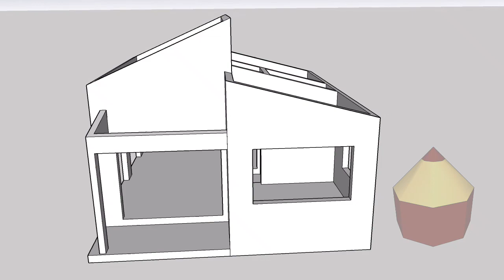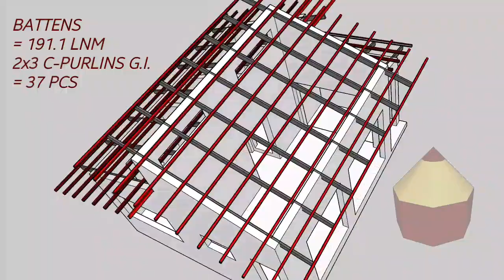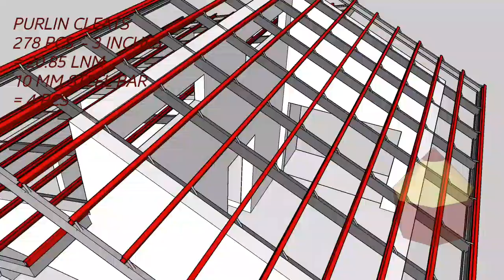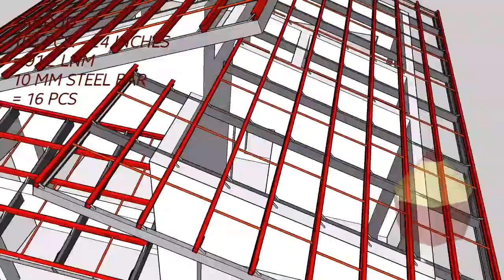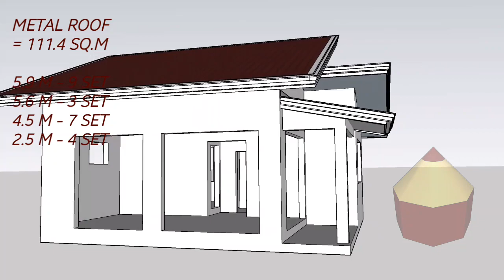Design and Estimate - Tubular Rafter Truss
Single Roof is defined as a roof having only a single slope on each side of a central ridge, whereas, in shed roof, it has a single slope, but without a central ridge.

The single roof is a type of sloping roof. In this type of roofs, common rafters are provided on each slope without any intermediate support. Single roof construction is simple than other roofs.

Single roof has some limitations. Single roof is used for small spans. If greater spans are used, then larger roof sections are needed. In single roof, if rafter feet are not tied together by means of a roof joist or binder, then this roof will have a tendency ,under weight ,to push the supporting walls outwards at top causing structural failure of the wall. Hence in larger span of roof, single roof is not recommended.

The various forms of single roof are as follows:
 Lean-to-Roof:
The lean to roof is defined as single slope roof with its upper edge adjoining a wall or building.
Couple Roof:
The couple roof include two lengths of timber (rafters) leaning against each other, tied where they meet at the top.